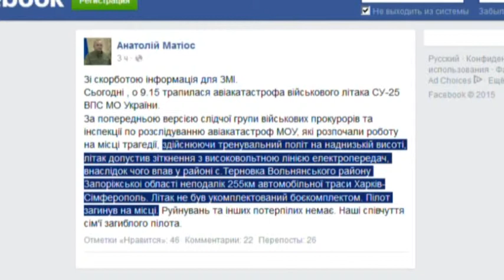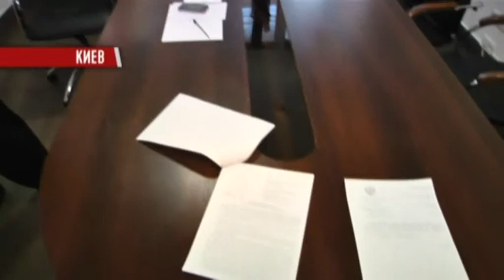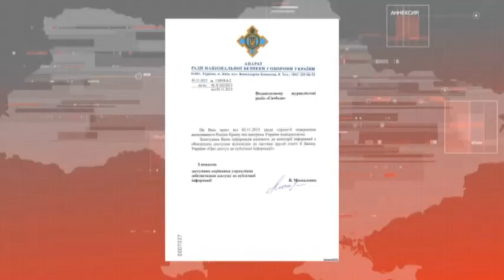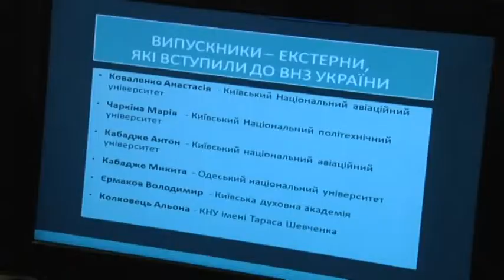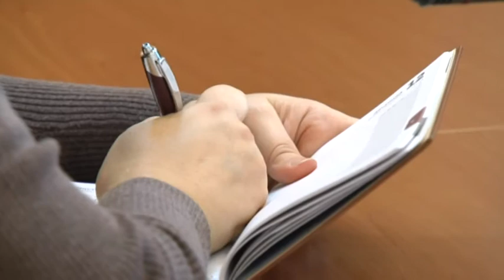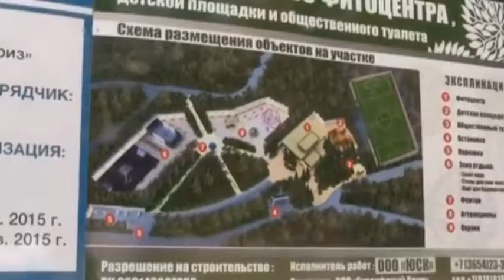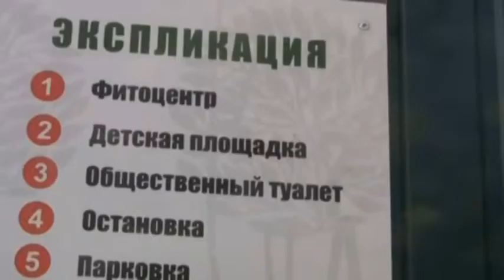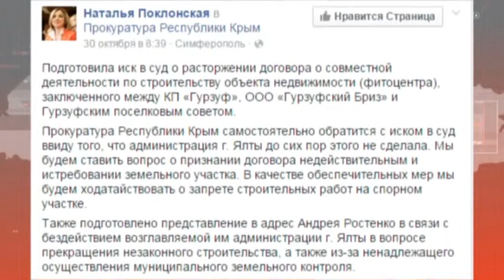Новости "Волна" 11.11.2015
Сегодня в выпуске:

1. Крымчанин Егор Большаков погиб при пилотировании украинского СУ-25.

2. Защите удалось разыскать политузника Александра Костенко. Он этапирован в колонию Кировской области России.

3. Имя Чубарова убрали из базы Интерпола, куда его внесли псевдоправоохранители России.

4. Совнацбез засекретил стратегию возвращения Крыма.

5. Крымские школьники смогут дистанционно учиться в украинских школах.

6. Дело о фитоцентре продолжается. С застройщиком гурзуфского парка собралась судиться так называемая прокуратура Крыма.

Мы рядом!